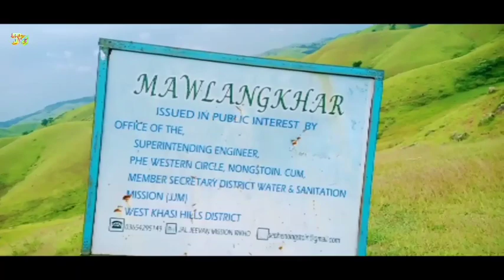Mawpanlur trip Khasi hills Meghalaya India.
Khasi hills Meghalaya mawpanlur trip.
Ia biapko nina ska ong•ode re•ange nina
man•gen.Aro chugimik biap ko Episode-2 vlog ko chugimik niksona man•gen Mitela.